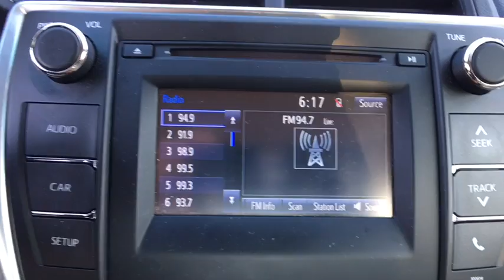2016 Toyota Camry Ashburn, Manassas, Chantilly, Vienna, Springfield, VA R7273B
Used 2016 Toyota Camry available at Browns Dulles Nissan in Ashburn, Virginia. Servicing the Manassas, Chantilly, Vienna, Springfield, VA area.

This 2016 Toyota Camry LE is proudly offered by Brown's Sterling Nissan Just what you've been looking for. With quality in mind, this vehicle is the perfect addition to take home. A truly breathtaking example of pure vehicle design achievement...this is the vehicle of your dreams! The look is unmistakably Toyota, the smooth contours and cutting-edge technology of this Toyota Camry LE will definitely turn heads. The Toyota Camry has been the best-selling car in America for twelve years now. The Camry is a massive success and with good reason -- it's got proven reliability, a quiet and spacious interior, good fuel economy and exciting exterior styling. For anyone who needs quiet, comfortable transportation for up to five people without breaking the bank, the Camry is invariably the place to start the search. The Camry offers a ton of versatility for the price, but can also be optioned up to give buyers that luxury car feel if they so desire. Taxes, tags, processing fee of $899 and dealer installed accessories additional.